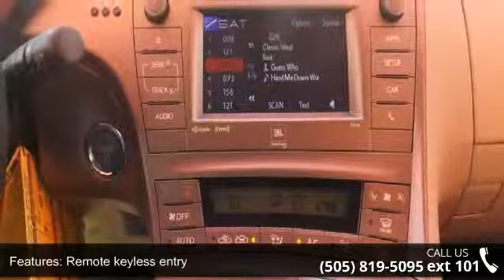2015 Toyota Prius Four - Beaver Toyota - Call or Text Now...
New Barcelona Red Metallic 2015 Beaver Toyota Prius Four is a 5D Hatchback FWD .  Barcelona Red Metallic with Bisque interior.  This New Mexico Hatchback has a 1.8L 4-Cylinder DOHC 16V VVT-i engine. Tired of the same ho-hum drive? Well change up things with this durable, reliable 2015 Toyota Prius. This affordable and dependable Prius is just looking for the right home to reliably serve, day in and day out. It never skips a beat. This car is nicely equipped with features such as 1.8L 4-Cylinder DOHC 16V VVT-i, 6J x 15" 5-Spoke Aluminum Alloy Wheels, Heated door mirrors, Radio: AM/FM/CD Player w/Display Audio/Nav/Entune, Remote keyless entry, Speed control, Steering wheel mounted A/C controls, Steering wheel mounted audio controls, and Traction control. Satisfaction is guaranteed at Beaver Toyota with our 5 day exchange policy.  If you dont like it, bring it back!